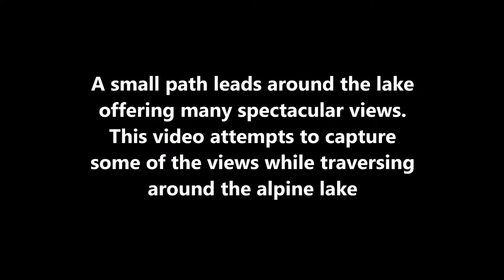Middle Fork Lake - Carson National Forest, New Mexico - June 2021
Middle Fork Lake can easily be reached from the trailhead off FS Road 58 from Hwy 578 out of Red River, New Mexico.  The trail (#487) is a 4.3 mile out- and-back jeep road with one water crossing.  A small path leads around the lake offering many spectacular views.  This video attempts to capture some of the views while traversing around the alpine lake.